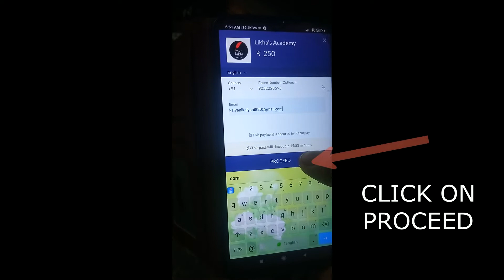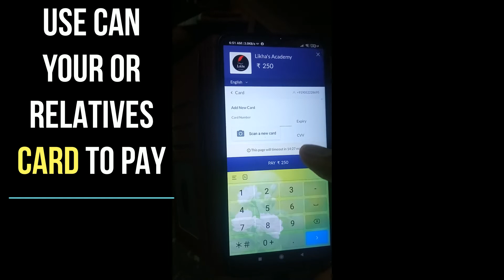HOW TO PAY..? I DONT HAVE PAYTM